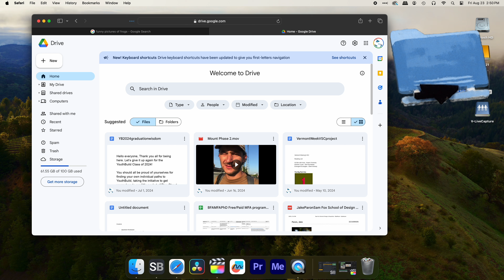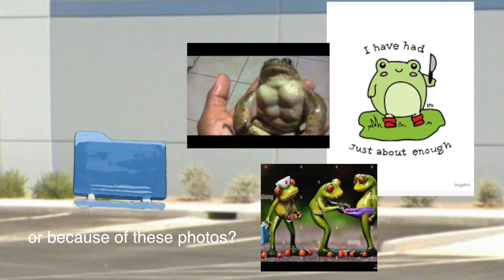cloudcomputing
Made by Jake Paron for MMFF "impossible" September 2024